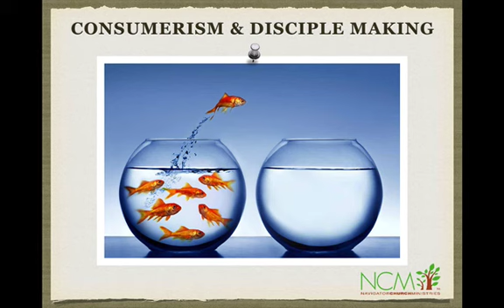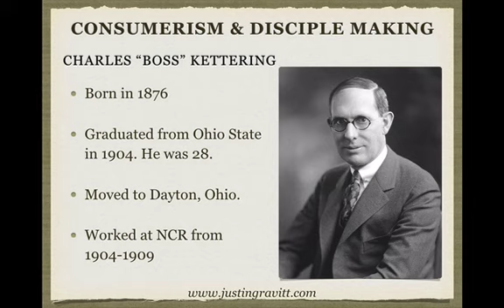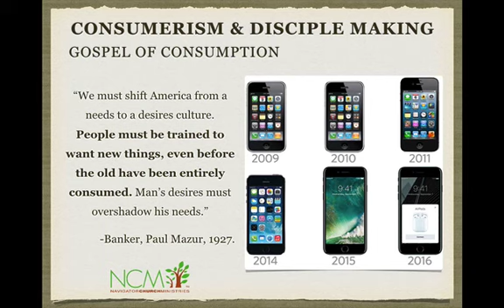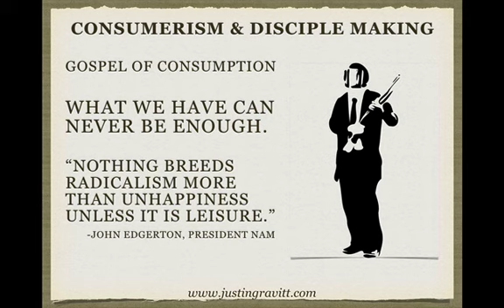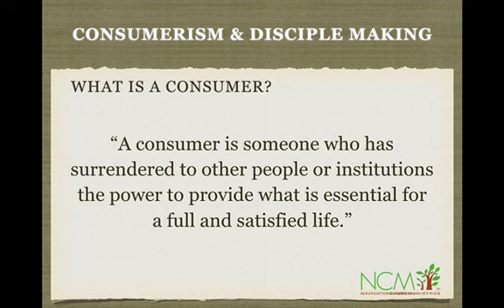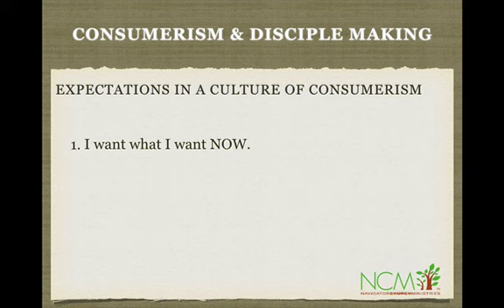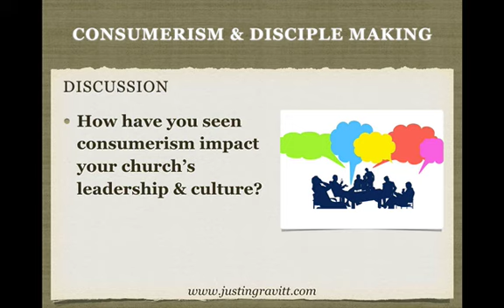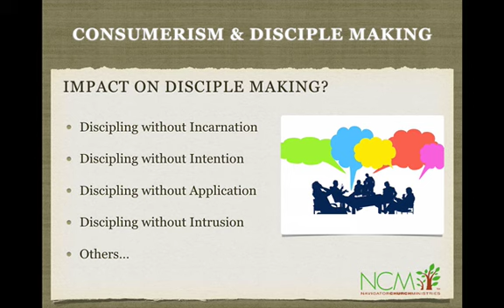Consumerism & Disciple Making Workshop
Workshop from the 2017 National Disciple Making Forum. Presented by Justin Gravitt